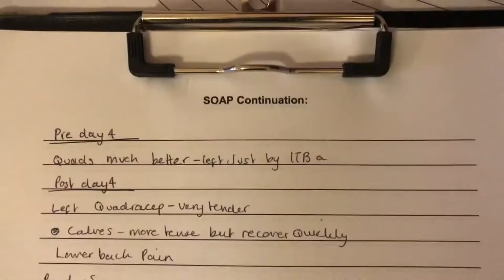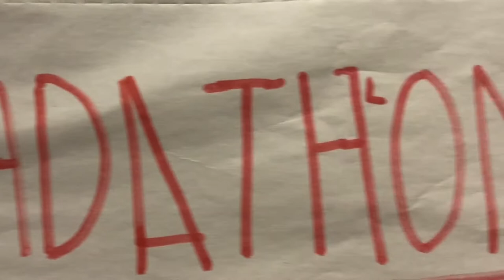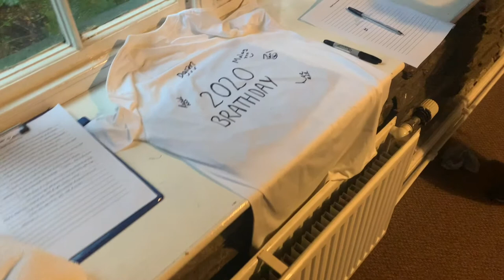Brathay 10in10 rehab POV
Sports physiotherapy for the athlete completing the Brathay 10in10 challenge during Covid-19 Lockdown